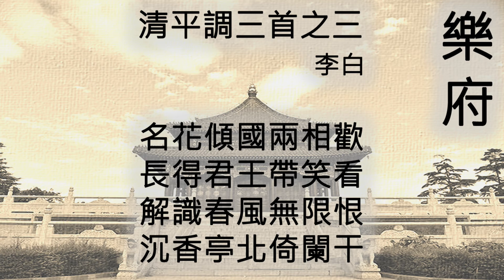清平調三首之三 - 李白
詩名：清平調三首之三
作者：李白
詩體：樂府

名花傾國兩相歡
長得君王帶笑看
解識春風無限恨
沉香亭北倚闌干